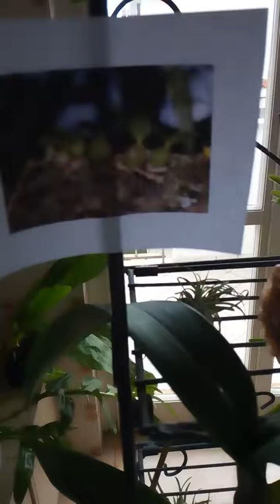Cimbidyum come curare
Vi mostrerò un esemplare di cimbidyum ibrido e vi spiegherò come lo curo io personalmente